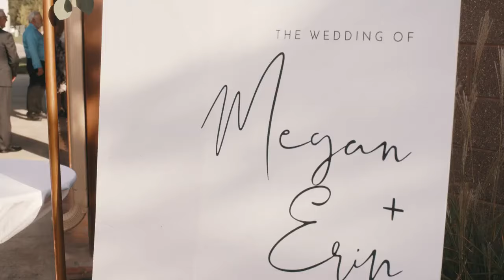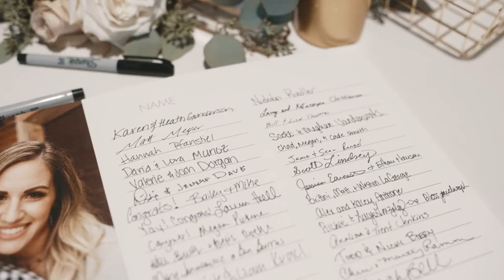LGBTQ Wedding Film | Erin & Megan 🌈💍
If you want to find your love or friend, join the group LGBTQ+ Dating around the world, love without borders 🏳️‍🌈